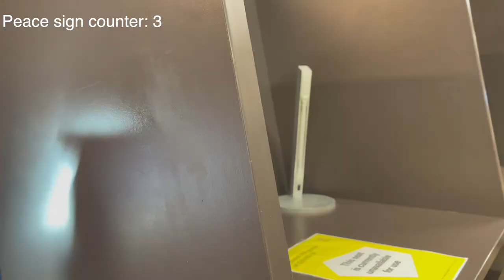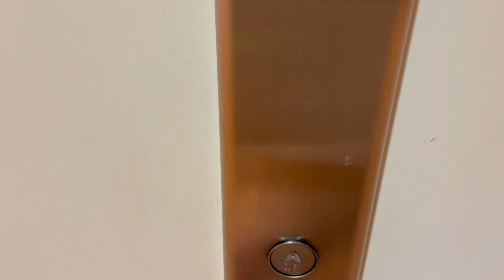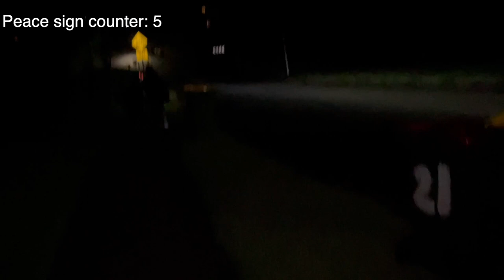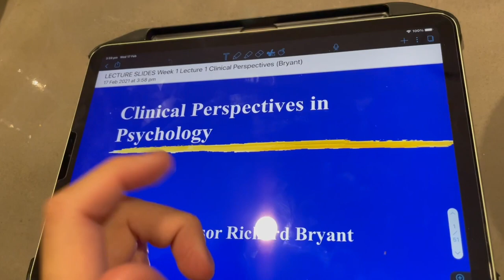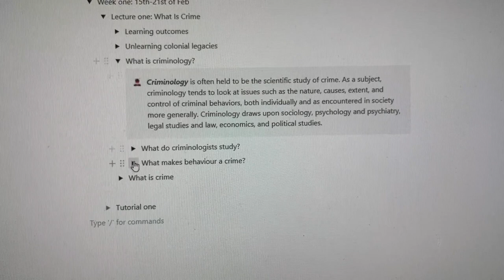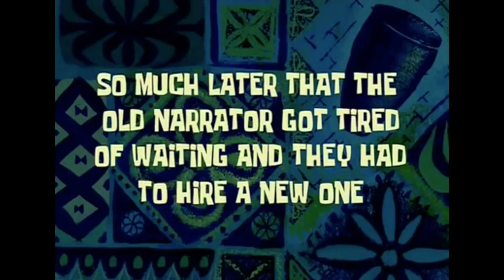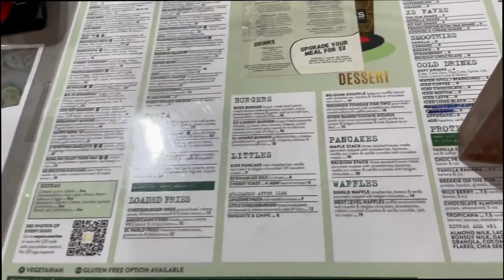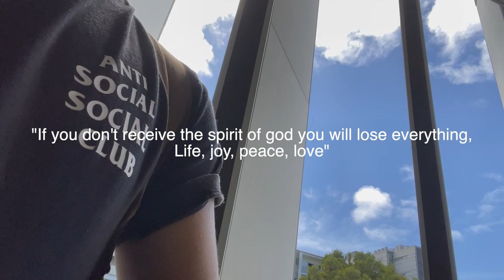My First Week at UNSW (University/College) 2021 Vlog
For legal reasons this video is ironic

Song used in video:
Mind Over Matter - Matthew Andy